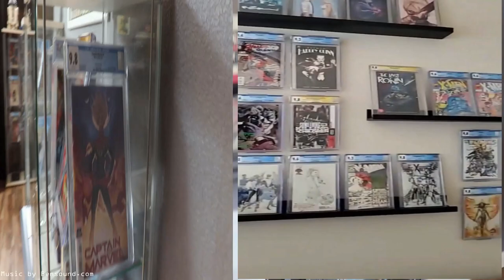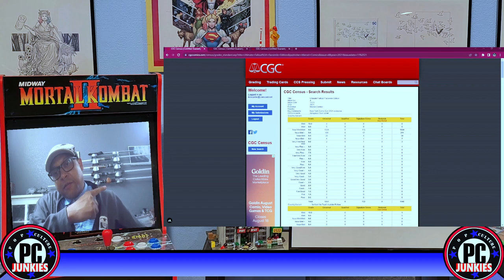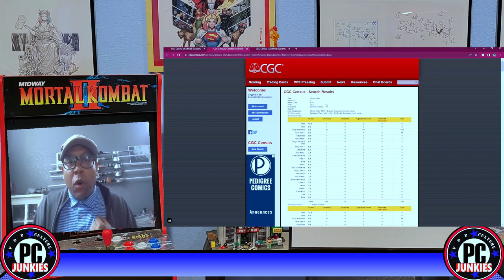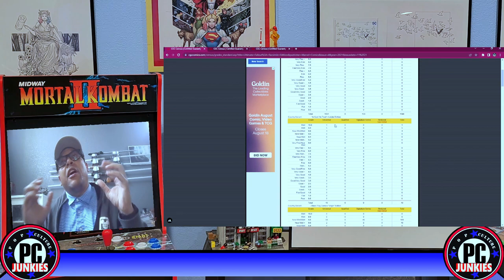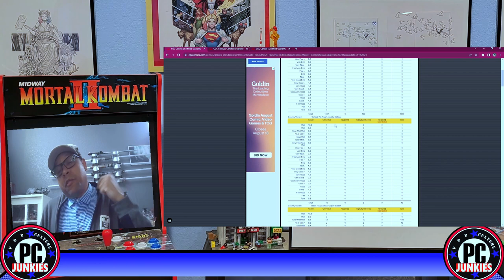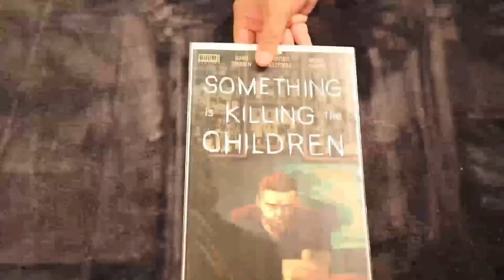MORE Acetategate Shenanigans from Black Flag Comics and CGC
Ken goes over new information on even more Acetate cover comics coming from Black Flag Comics